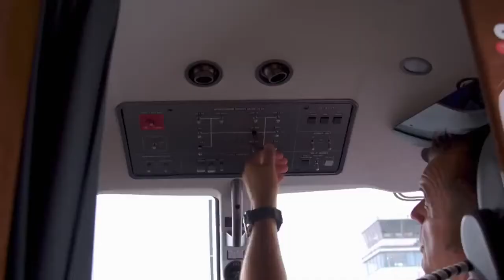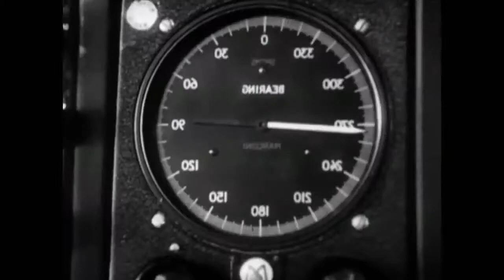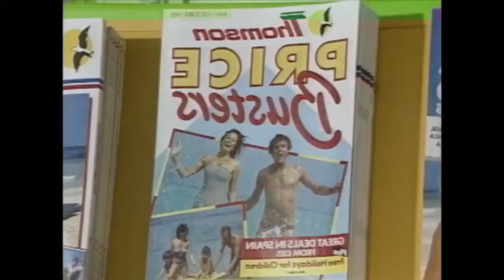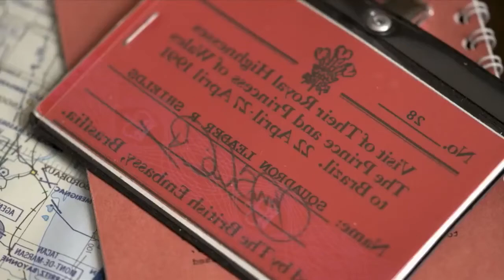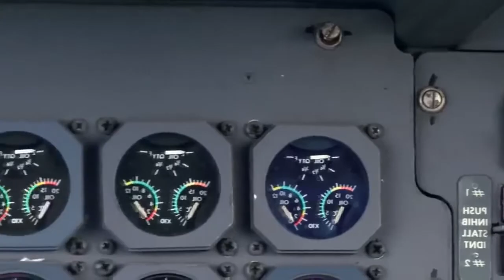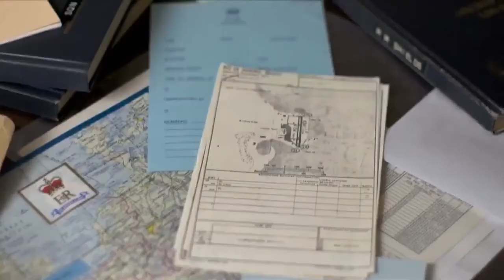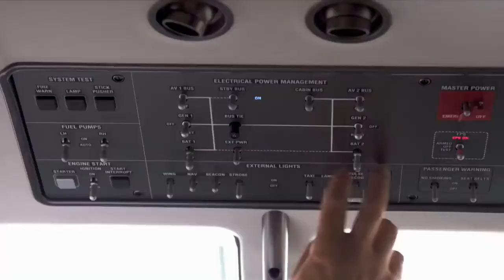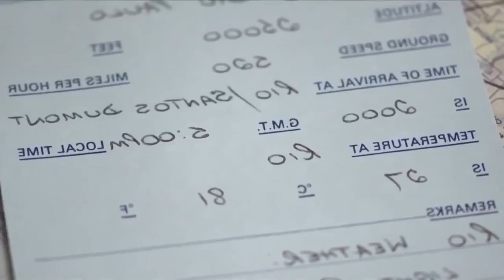Secrets Of Royal Travel Ep2 - Secrets Of The Royal Flight - British Royal Documentary